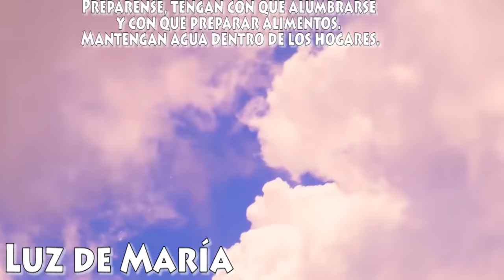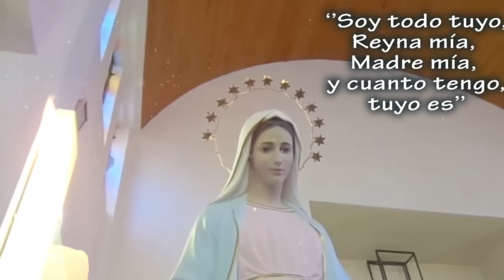Prepárense, tengan con que alumbrarse y con que preparar alimentos.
MENSAJE DE SAN MIGUEL ARCÁNGEL A LUZ DE MARÍA 12 DE AGOSTO DEL 2024.
La Tierra acelera el estremecerse, se dan los terremotos que no se han dado y las magnitudes ascienden.
Prepárense, tengan con que alumbrarse y con que preparar alimentos. Mantengan agua dentro de los hogares.